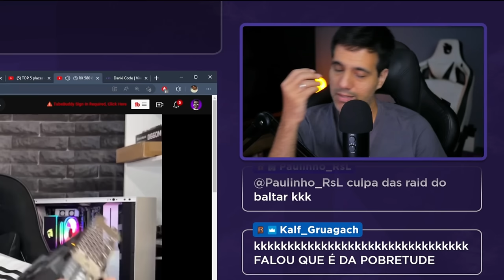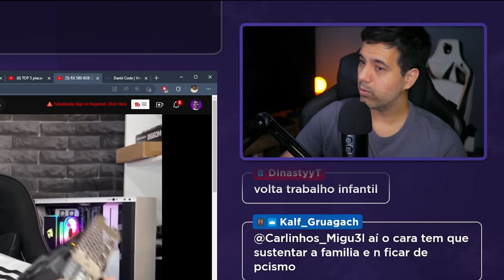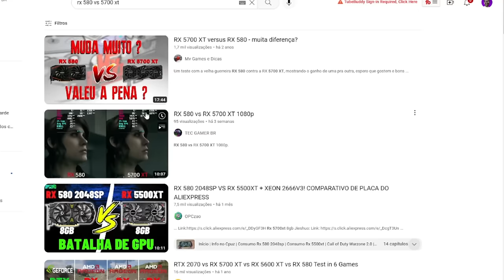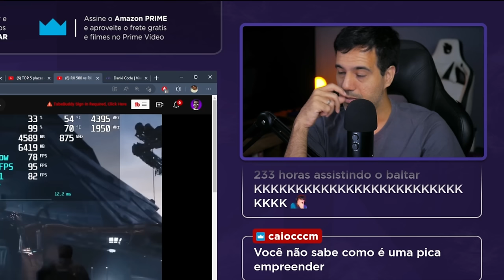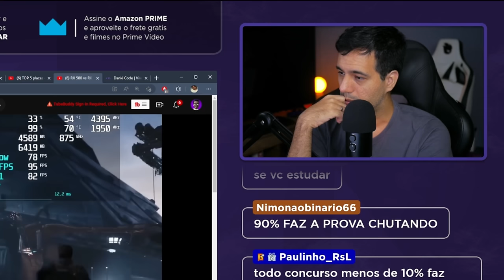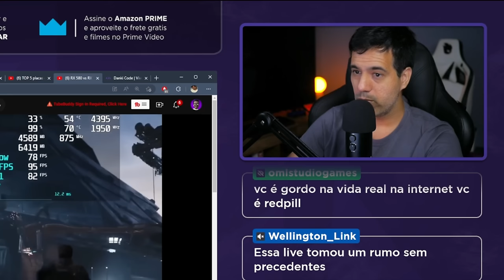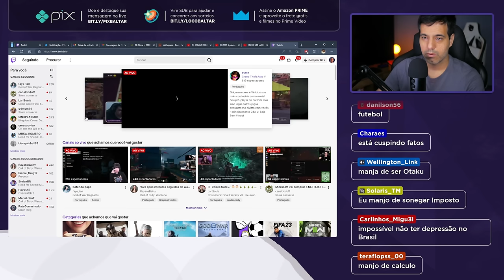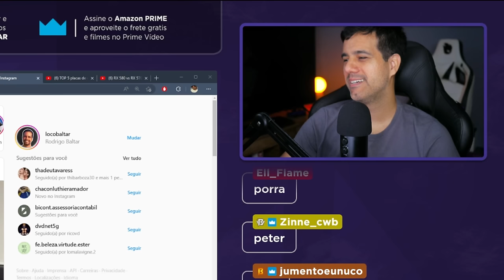RX580 de R$400? INVISTA seu TEMPO em ESTUDO e compre algo MELHOR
Bate papo sobre placa de vídeo, tempo e estudo. Não se contente com a RX 580 fake pra jogar GTA RP, dedique seu tempo para estudar e saiba aproveitar as oportunidades ao seu redor. Você pode conseguir algo melhor.

✅ RX 5700 XT 8GB SOYO DUAL FAN (R$ 898  Cupom: 12IC14 )
✅ Novo canal de hardware (RB Computer)